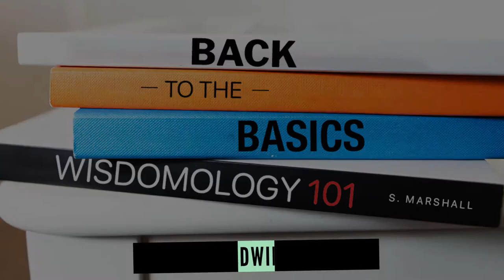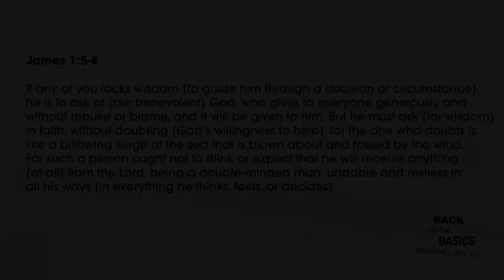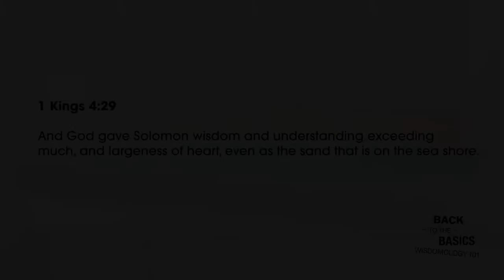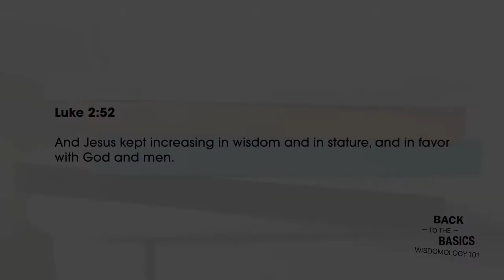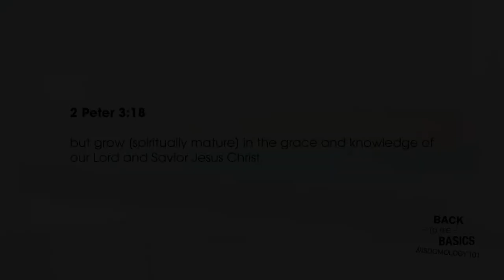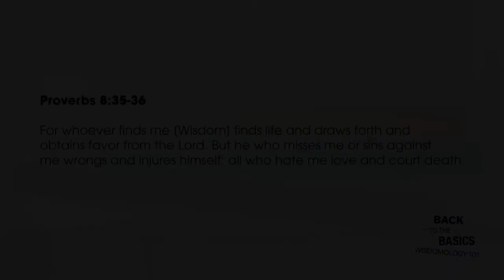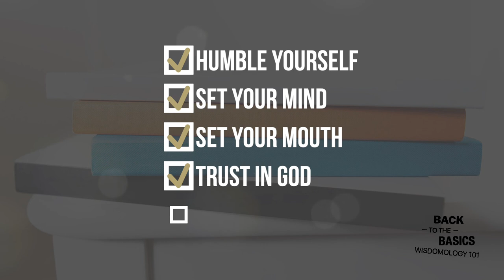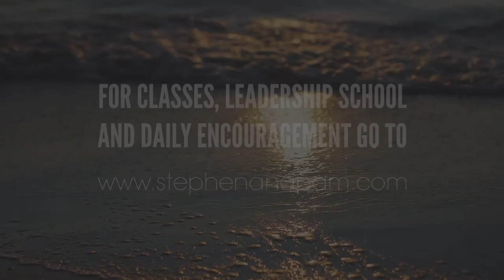Wisdomology 101 (Part 3) | STEPHEN MARSHALL